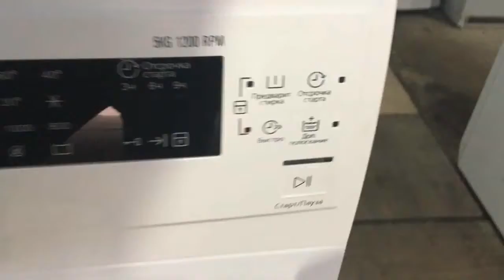Стиральная машина Electrolux EWS1252NDU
Видео обзор внешнего вида стиральной машины Electrolux EWS1252NDU
Стиральная машина бу Electrolux EWS1252NDU с фронтальной загрузкой имеет габариты 60х38х85 см. Максимальная загрузка белья составляет 5 кг, количество оборотов - до 1200/мин. Данная модель имеет различные режимы стирки, удобное электронное управление, защиту от протечек и блокировку от детей. Можно самостоятельно выбрать подходящую температуру стирки.